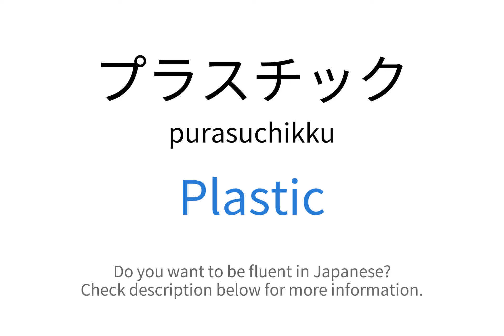How to say "Plastic" in Japanese | プラスチック(purasuchikku)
This video demonstrates "How to say Plastic in Japanese"

Foreign Language Center offers a wide selection of series including:
...and more